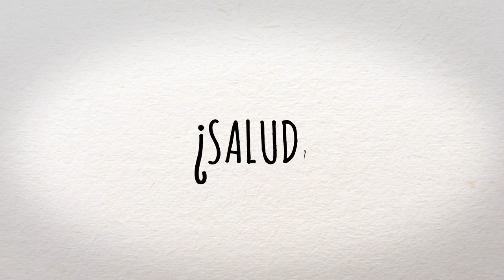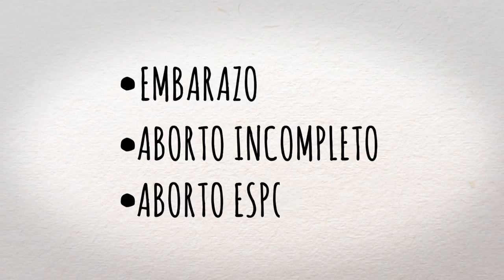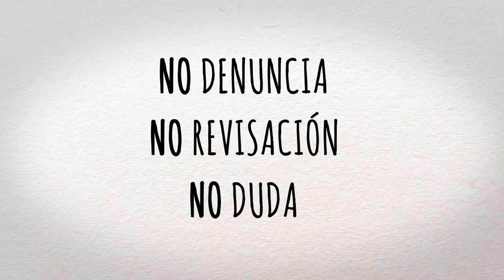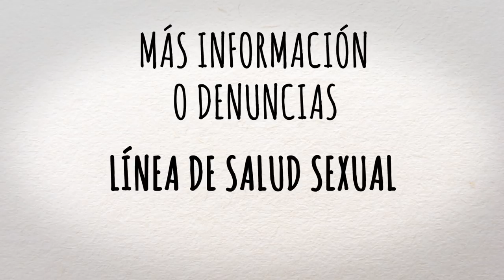El aborto legal en Argentina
Cuáles son actualmente NUESTROS DERECHOS y cuáles son las obligaciones de lxs profesionales de la salud y de todo el sistema de salud a la hora de acceder a una Interrupción Legal del Embarazo.